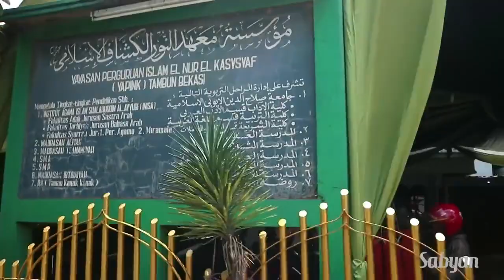KESERUAN PERFORM SABYAN DI SUBANG.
CERITA PERJALANAN SABYAN MENUJU SUBANG & SEKILAS LIPUTAN PERFORMNYA DI SEBUAH ACARA HAJATAN DI SANA.